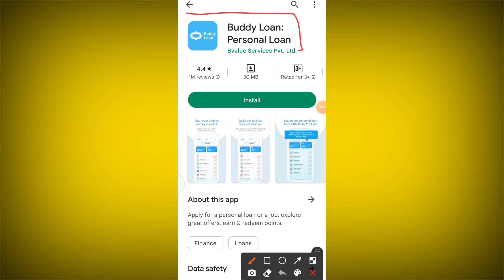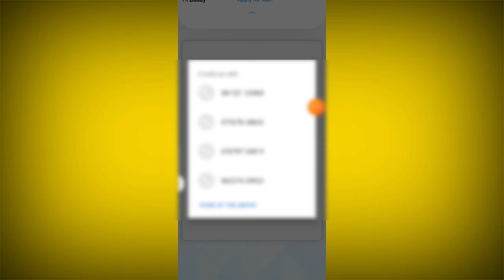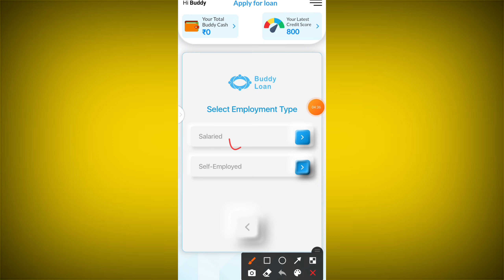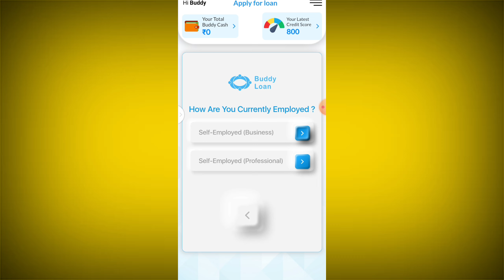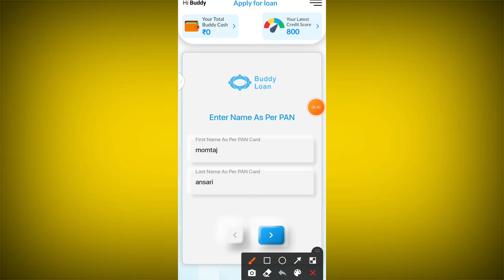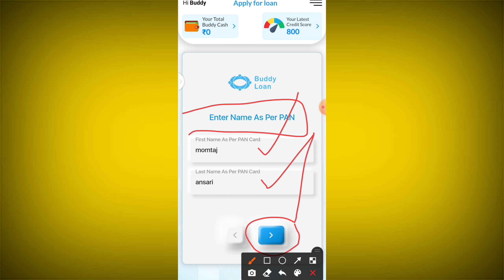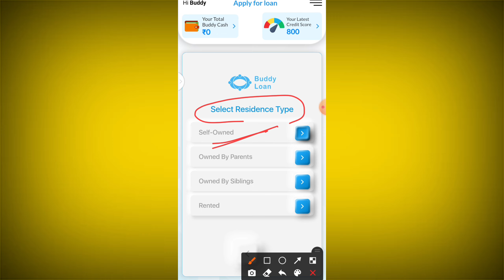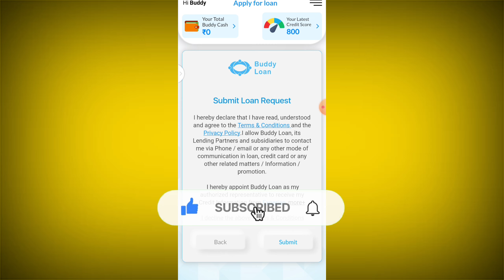buddy loan kaise apply kare | buddy loan app se loan kaise le | buddy loan instant personal loan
Your queries ✅

buddy loan se loan kaise le
buddy loan fake or real